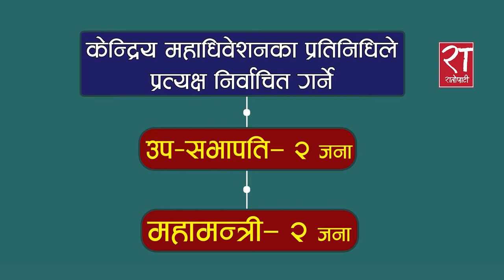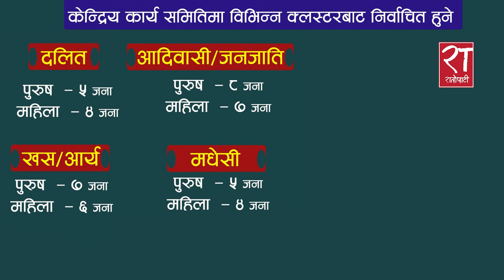नेपाली कांँग्रेसमा कसरी चुनिदै छन् पदाधिकारीहरु